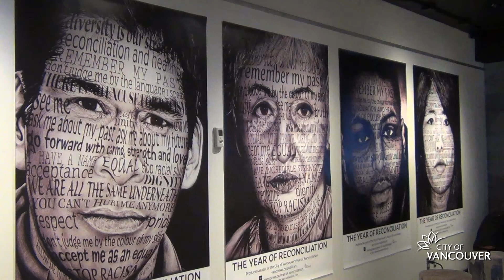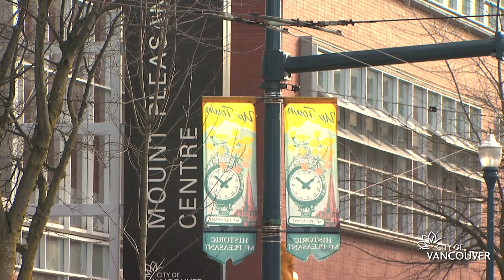Respect Works Here - City of Vancouver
The City of Vancouver's Equal Employment Opportunity Office works to promote a respectful work environment for all staff.
vancouver.ca